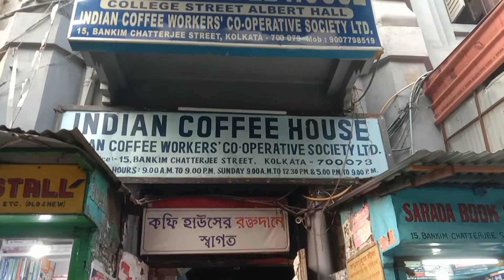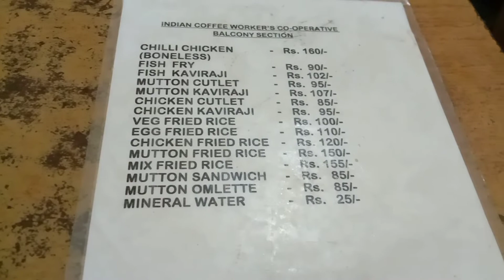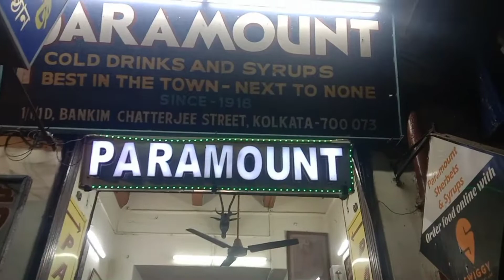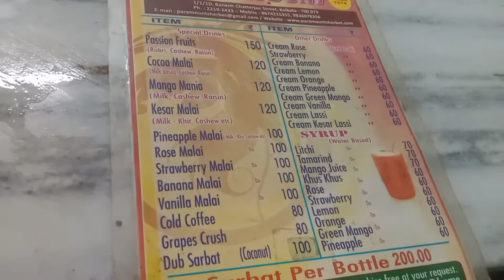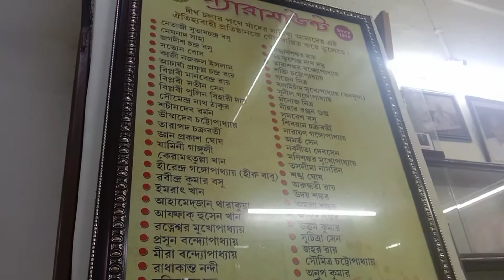Coffee Houser Sei Addata || Ma ar Sathe || Chandrima